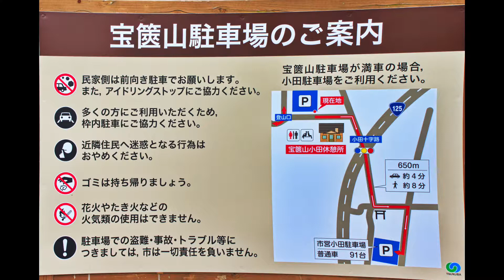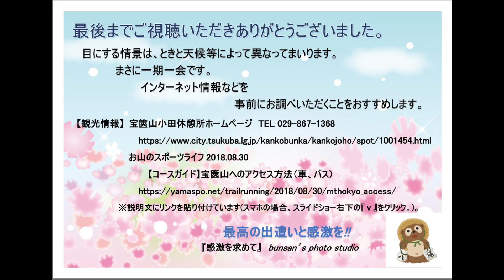感激を求めて 宝筐山(ほうきょうさん)小田休憩所のコスモス 9月中旬～下旬 茨城県つくば市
6コースの登山コース道※が整備され老若男女が楽しめる標高461mの宝筐山(ほうきょうさん)を登山なされる方々のための小田休憩所、駐車場のところにコスモスが咲く一角があります。関東では、早生品種を除くと、北海道や東北に比べると開花時期は1か月ほど遅い10月頃ですが、ここでは9月中旬頃からコスモスが咲き始めます。その一輪ごとの容姿が美しく、わたしはよくおとずれます。登山目的でおとずれられる方は多いのですが、コスモスの鑑賞のみが目的でおとずれる人はほとんどおられないようで、わたしのお気に入りのコスモス隠れスポットとなっています。

※宝篋山登山コース
宝篋山はつくば市北東部にある、標高461mの山です。周辺には遺跡や文化財も数多く点在し、 東には日本で2番目の面積を誇る霞ヶ浦、遠くに太平洋(鹿島灘)を望むことができます。 また、南西には関東平野を一望でき、空気の澄んだ日には富士山が、北には名峰筑波山、その先には榛名山・赤城山・日光連山と360度のパノラマを楽しむことができるようです。

 　　　　　　　3月～11月 / 9:00 - 17:00　12月～2月 / 9:00 - 16:00
【公共交通機関】ＴＸつくば駅
　　　　　　　　　（つくばセンターバスターミナル 3 番のりば）
　　　　　　　　　つくバス 小田シャトルバス乗車
　　　　　　　　　 「小田東部」下車
　　　　　　　　　　　　　「宝篋山小田休憩所」まで徒歩約7分
　　　　　　　　JR土浦駅　関鉄バス　筑波山口行き約30分
　　　　　　　　　　　　　「宝篋山入口」下車　徒歩約4分
【車】常磐自動車道　土浦北 I.C.から国道125号線経由約8km(約10分)
【駐車場】宝篋山ハイキング臨時駐車場(つくば市山口1413)
　　　　　　　　　　　　　　　　　　　 普通車70台(無料)
　　　　　　　　　　　　　　　　　休日は混雑が予想されます。
　　　　　市営筑波山麓小田駐車場(つくば市小田3069-1) ※
　　　　　　　　　　　　　　　　　　　普通車91台(無料)
　　　　　　お山のスポーツライフ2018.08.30
　　　　　　　【コースガイド】宝篋山へのアクセス方法（車、バス）
　　　　　　登山WEBマガジン『YAMA HACK[ヤマハック]』
　　　　　　　宝篋山｜360度のパノラマ絶景！
　　　　　　　　　　　初心者におすすめコースや見どころ紹介

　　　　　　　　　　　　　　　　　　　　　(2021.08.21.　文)